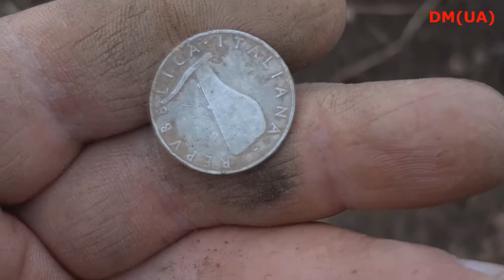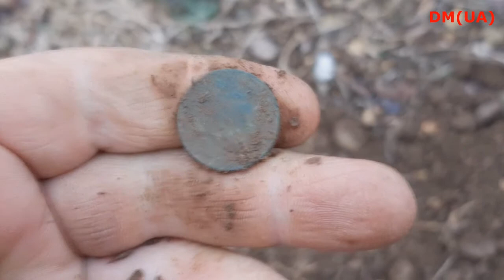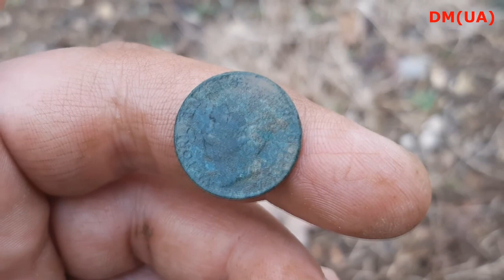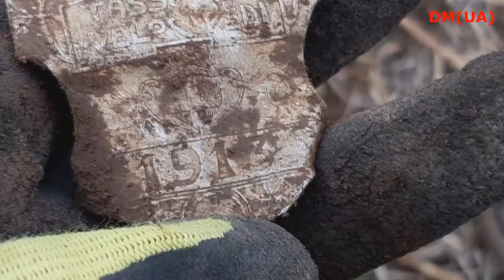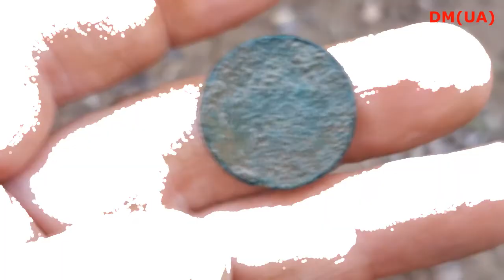'''''Розвідка №1''''' I explore the place of №1.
Жодне місце, яке відвідується або перевіряється за допомогою металошукача, не підпадає під археологічні ландшафтні або містобудівні обмеження.
Ніяких збитків не завдається засіяним полям, будь-яким типам культур.
Відеоролики  суто інформаційно-розважального характеру, тобто ШОУ! Все відео- постановка. Монети і раритети - БУТАФОРІЯ, декорація,  куплені на базарах, в китайських магазинах, або позичені у колекціонерів, після цього закопані та відкопані під час зйомки відео.
No site visited or inspected by a metal detector is subject to archaeological landscapes or urban planning restrictions.
Crops and any types of crops do not cause harm.
The video is purely informative and entertaining. Coins and rarities - jewelry purchased in bazaars, Chinese stores or borrowed from collectors, then buried and excavated during the filming.
Спільноти у  Facebook
Хто шукає - Той знаходить